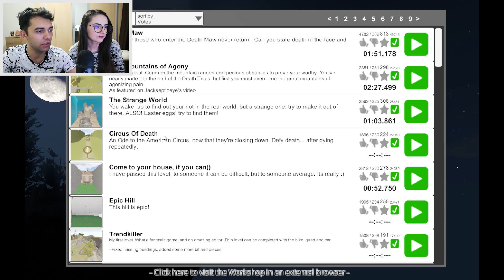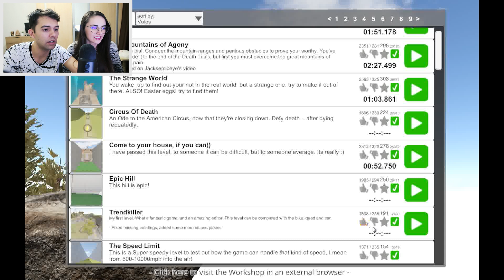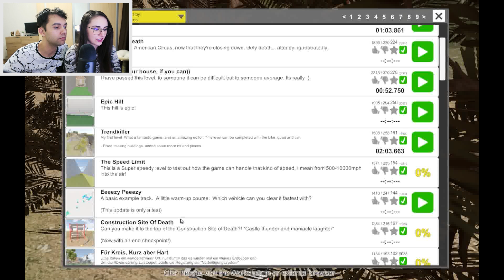CAND IEI ALOCATIA COPILULUI!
Trimiteti Pachete la Oficiul Poștal Timișoara 5, Ghișeu 1, CP 1, Cocos Christina